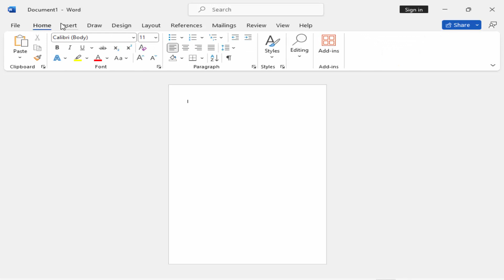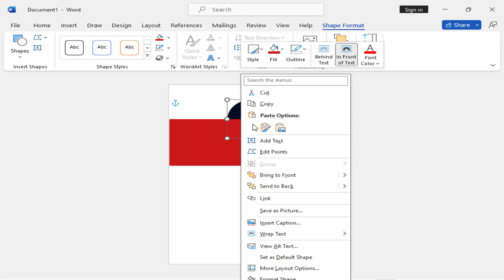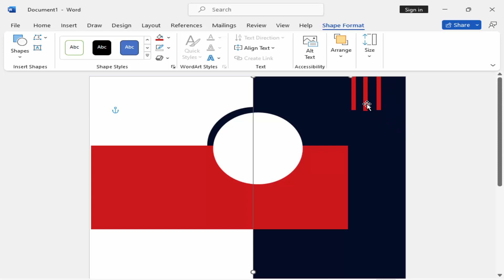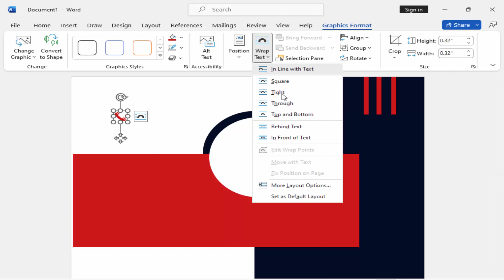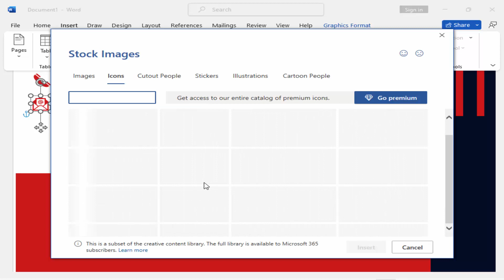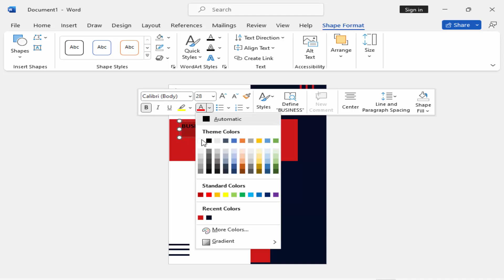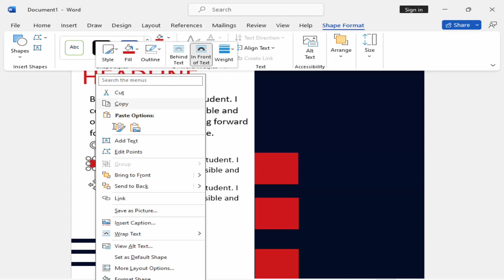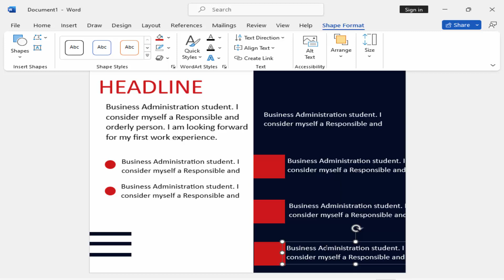Modern business flyer design in Microsoft Word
Are you looking to create stunning and professional business flyers using Microsoft Word? Look no further! In this tutorial, we'll show you how to design modern and eye-catching business flyers right within Microsoft Word. Whether you're a small business owner, a marketing professional, or just someone looking to create impressive promotional materials, this step-by-step guide will walk you through the entire process.

🔹 Key Topics Covered:

Setting up the Microsoft Word document for flyer design
Choosing the right size and orientation for your flyer
Selecting a suitable color scheme and fonts for a modern look
Incorporating high-quality images and graphics for visual appeal
Arranging and aligning elements to create a balanced layout
Adding engaging text and headlines to convey your message effectively
This tutorial is perfect for anyone looking to design business flyers using Microsoft Word, without the need for specialized graphic design software. Whether you're a beginner or just looking to improve your design skills, this guide will provide you with the knowledge and techniques to create professional-looking flyers for your business or event.

🔹 About Us:
[Your Channel Name] is your go-to destination for design tutorials, tips, and tricks to help you create outstanding visual content.